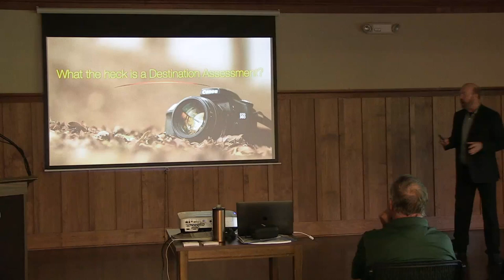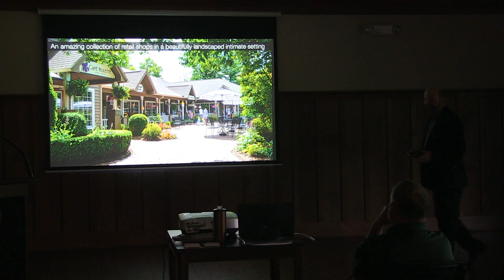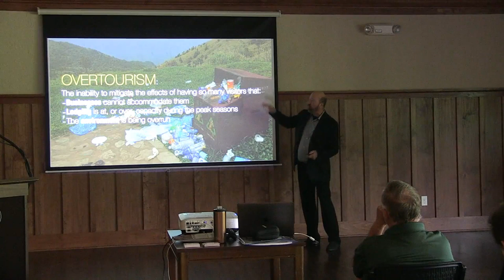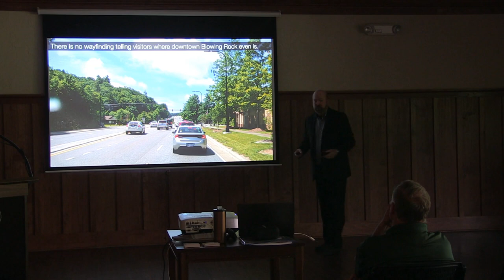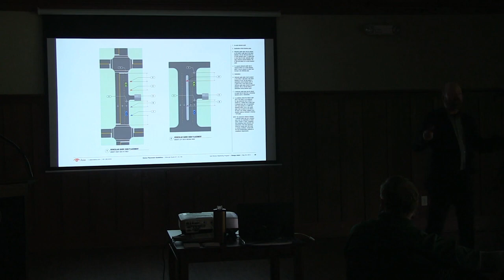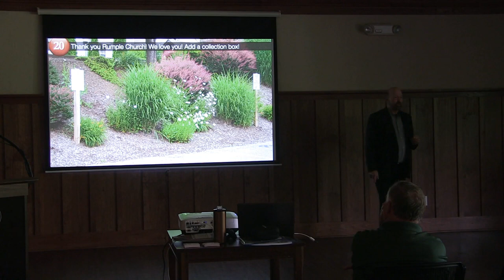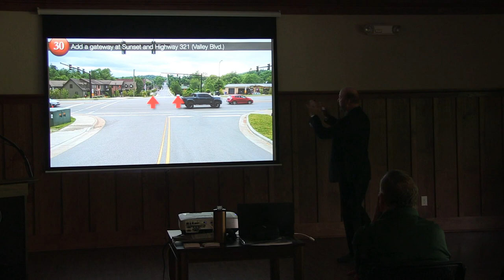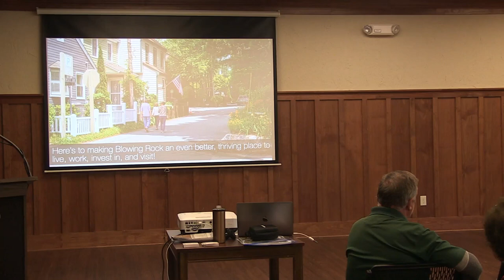Secret shopping stunning Blowing Rock, North Carolina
It's not every day we get to secret shop a place that is already a very popular visitor destination, or perhaps too popular according to some local residents. But that was the case in Blowing Rock. If you have not been here, this is a MUST VISIT destination - and for numerous reasons. First of all, Blowing Rock is a small town of less than 1,500 residents and is located in the mountains along the amazing Blue Ridge Parkway. Its downtown is among the best in the country: it's stunningly beautiful with manicured gardens everywhere you walk, an incredible array of delightful retail shops and excellent eateries, fantastic and juried art shows, and just about every type of accommodation from small inns to full-fledged resorts. Coming here in the winter is a special treat so don't just consider this a summer destination.

Join us as we take you through our Blowing Rock experience, offering ideas and suggestions the town can implement to make it an even better place to live, work in, and to visit.